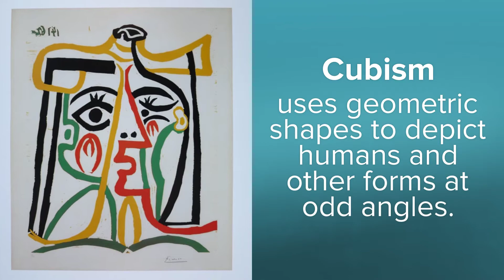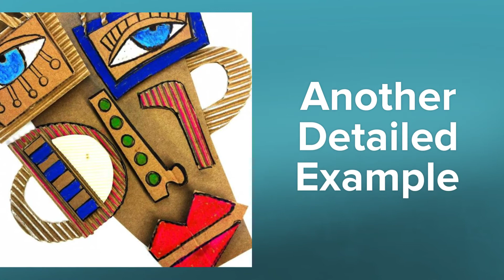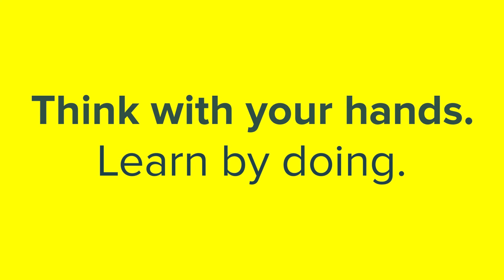Cardboard Faces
Use recycled cardboard scraps to create a Picasso style face and decorate it exactly the way you would like.